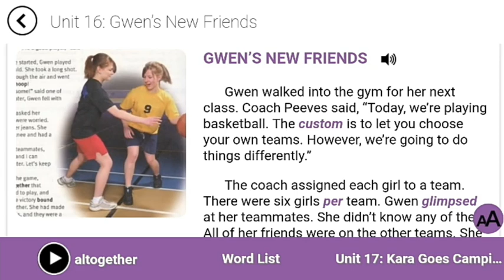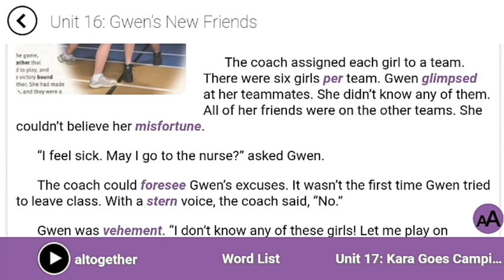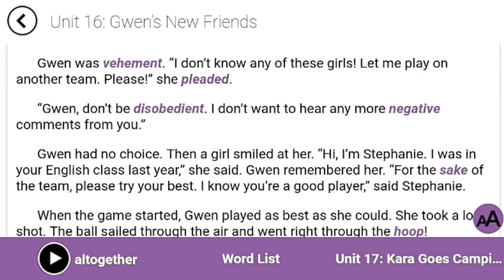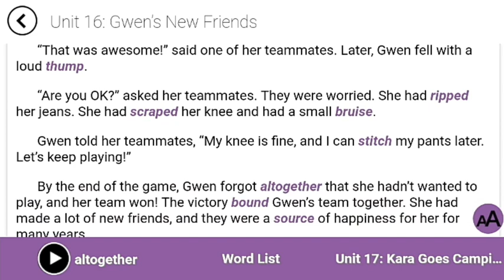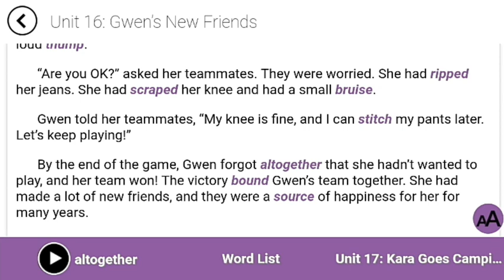چطور انگلیسی را سریع بیاموزیم - یادگیری آسان زبان انگلیسی - مکالمه زبان انگلیسی - کتاب ۴۰۰۰ واژه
لیست کلمات:
Altogether:کاملا
bind:پیوند دادن
Bruise:کبودی
custom:رسم
Disobedient:نافرمان
Foresee:پیش بینی کردن
Glimpse:نگاه کوتاه کردن
hoop:حلقه
Misfortune:بدشانسی
Negative:منفی
per:هر
plead:التماس کردن
rip:پاره کردن
sake:به خاطرِ
scrape:خراشیدن
Source:منبع
stern:عبوس
Stitch:دوختن
thump:تالاپ تلوپ
vehement:خشمگین و احساساتی

تلگرام☝

اینستاگرام☝